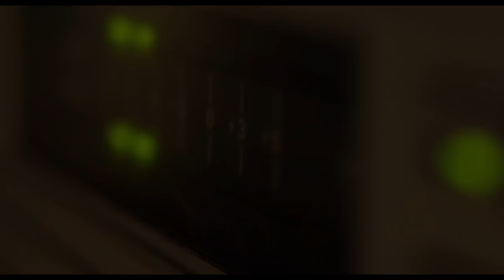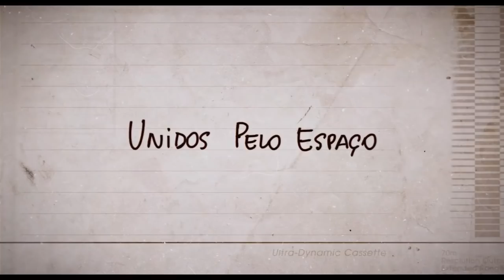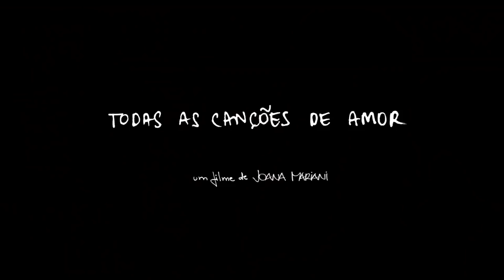TODAS AS CANÇÕES DE AMOR | Trailer do romance com Bruno Gagliasso e Marina Ruy Barbosa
Todas as Canções de Amor | Trailer Oficial

um filme de Joana Mariani
Elenco: Marina Ruy Barbosa, Bruno Gagliasso, Luíza Mariani, Julio Andrade

Chico (Bruno Gagliasso) e Ana (Marina Ruy Barbosa) se mudam para um novo apartamento em São Paulo. Enquando arrumam as coisas, ela acha um fita K7 e decide escutar. Trata-se de uma mixtape que Clarisse (Luiza Mariani) fez 20 anos antes para seu marido, Daniel (Julio Andrade). Os dois casais, apesar de distanciados pelo tempo, têm muito em comum.